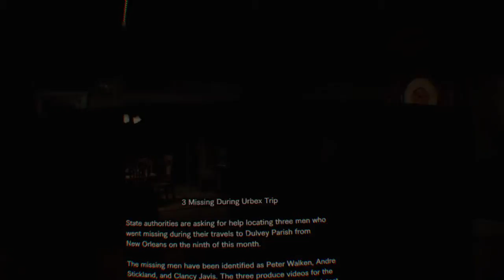RESIDENT EVIL 7 biohazard Part 4